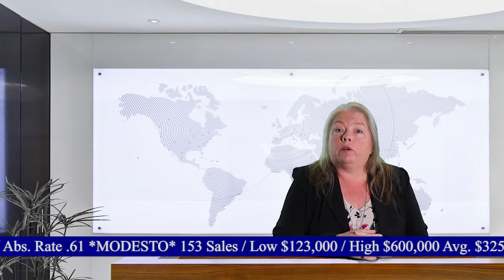Real Estate News and Market Wrap February 2020 Central California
News Style format with top real estate stories of January 2020, including the market sales statistics for January 2020 in Stanislaus County, and San Joaquin County, Including Tracy, Stockton, Manteca, Lodi, Escalon, Ripon, Modesto, Ceres, Turlock, Riverbank, Oakdale, Waterford. Keep informed in the market whether you want to buy a home, or put a home up for sale.
Time index
:25 Introduction
:46 Overturning 1978's Proposition 13
3:31 Is a recession coming?
5:32 5 Reasons to buy a fixer upper
7:10 Creative Down payment sources
8:41 Epilogue
9:21 Credits Market Wrap Up December

 January 2020  Numbers in the Crawl
:58 Ceres
1:12 Modesto
1:27 Turlock
1:40 Oakdale
1:54 Riverbank
2:09 Waterford
2:29 Escalon
2:42 Lodi
2:57 Manteca
3:11 Ripon
3:24 Stockton
3:38 Tracy CA